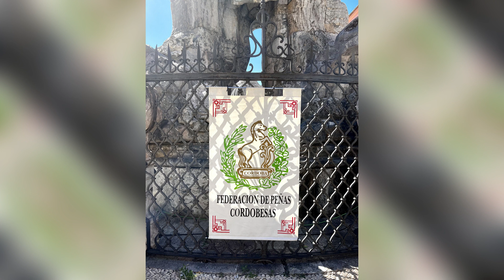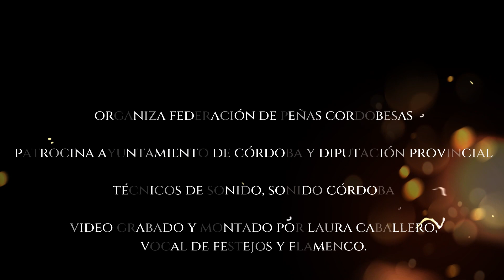Inauguración Verbena Federación de Peñas Cordobesas año 2023.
Con la Actuación del Coro La Jarana.
Copla, Ángela Navarro.
Grupo Musical. Voz, Cristina Serrano, Guitarra, Nicolás Díaz, Percusión, Paquito Luque.
Presenta, Laura Caballero.
Técnicos de sonido e Iluminación, Sonido Córdoba.
Organiza: FEDERACIÓN DE PEÑAS CORDOBESAS